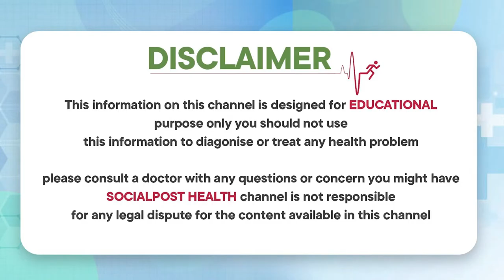రొమ్ము కాన్సర్ కు అసలు కారణాలు | Prevent Breast Cancer | Prakruthi Vanam Prasad | Socialpost Health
Dear Friends,